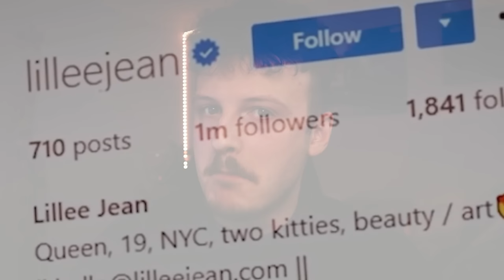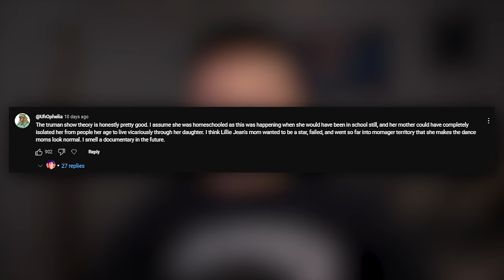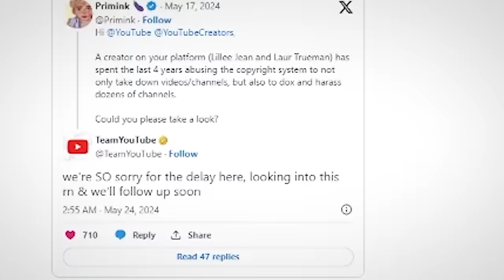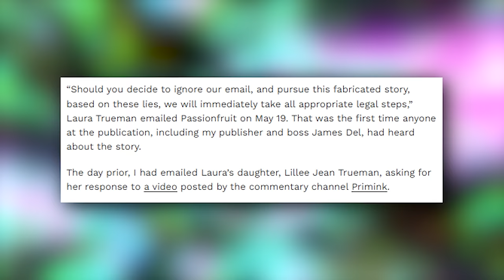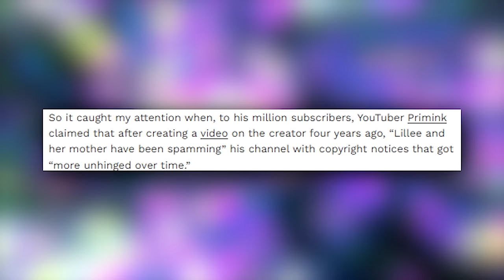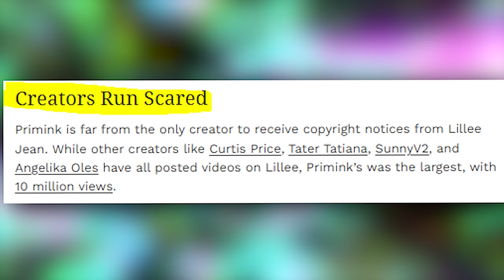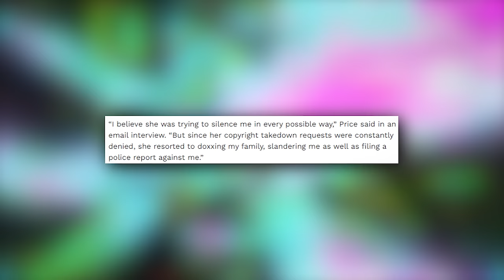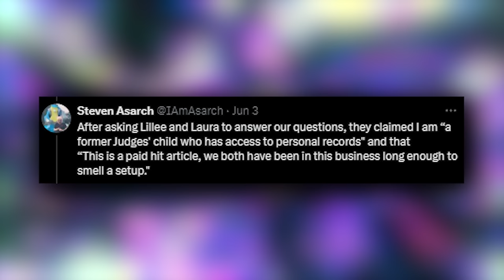The Influencer Who Faked Her Entire Life Is ACTUALLY INSANE | Lillee Jean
Lillee Jean Has Lost Her Mind

Follow These or I Will Cry